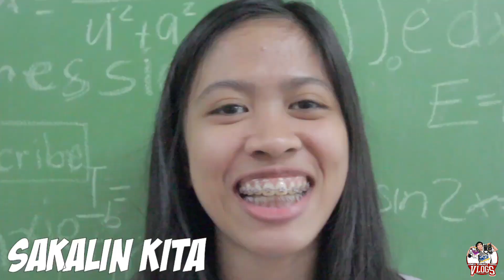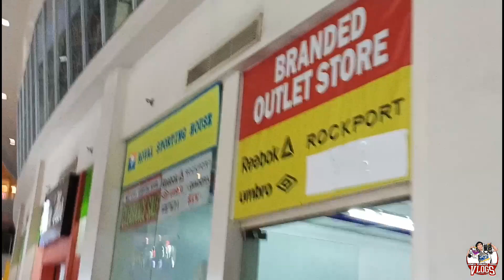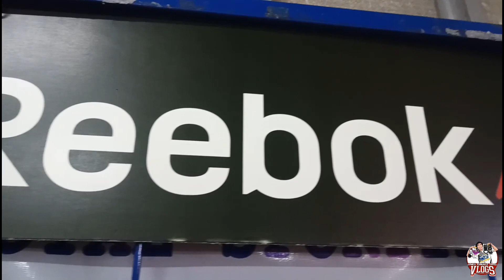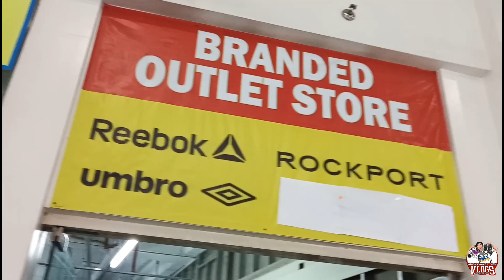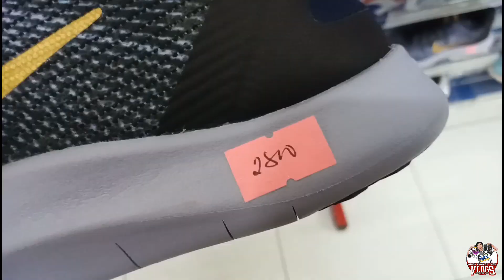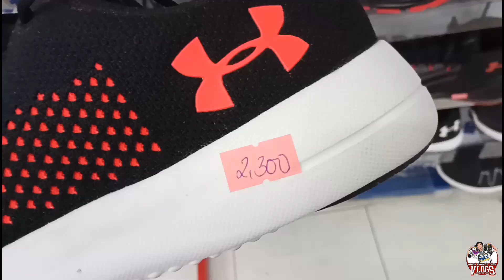750 PESOS ORIGINAL SHOES | WALANG KATAPUSANG SALE DITO | SALE SNEAKERS PHILIPPINES